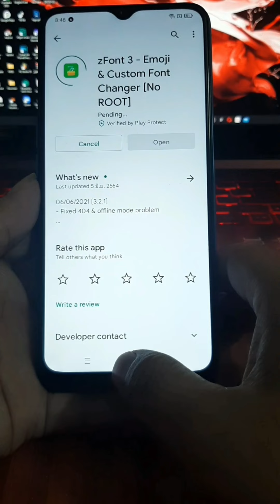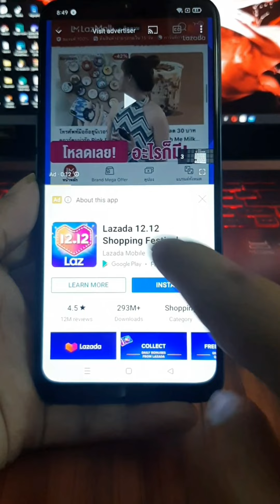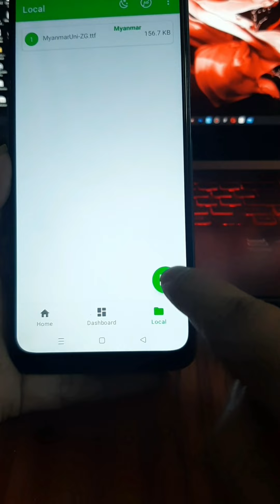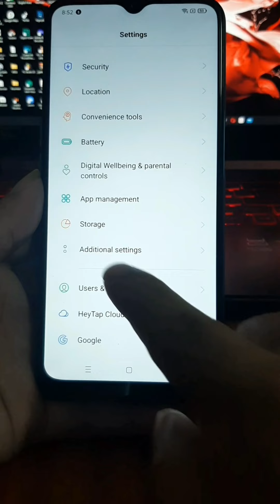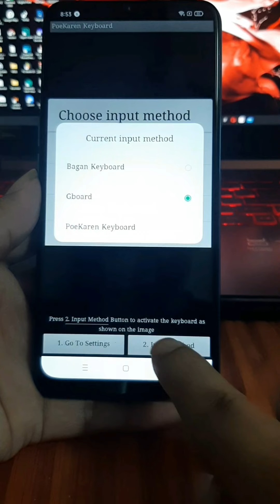ကရင်စာ လိက်ဆင့်ဝီး ထည့်ချင်သူတွက်(Oppo + Realme)